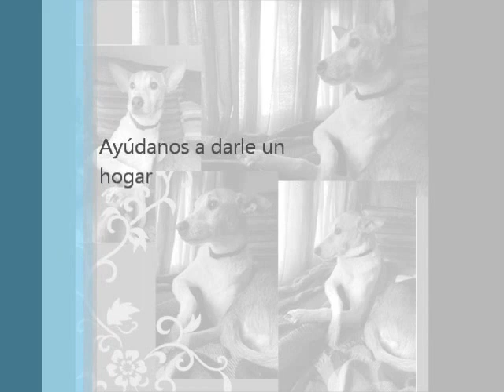Olmo, un año acogido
El 02/04/2014, Olmo hizo un año en casa.
Nadie se ha interesado por él en todo este tiempo :(